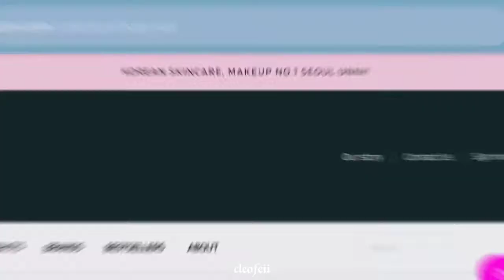Got my prize! 𝘏𝘌𝘙𝘉 & 𝘛𝘌𝘈 𝘕𝘈𝘛𝘜𝘙𝘈𝘓 𝘚𝘒𝘐𝘕𝘊𝘈𝘙𝘌 𝘉𝘙𝘈𝘕𝘋 𝐁𝐎𝐓𝐀°𝐌𝐎𝐀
Got my price! 𝘏𝘌𝘙𝘉 & 𝘛𝘌𝘈 𝘕𝘈𝘛𝘜𝘙𝘈𝘓 𝘚𝘒𝘐𝘕𝘊𝘈𝘙𝘌 𝘉𝘙𝘈𝘕𝘋 𝐁𝐎𝐓𝐀 𝐌𝐎𝐀

Thank you  Seoul Unni , Tee Radio , DJ Sandra ! 🥰

to see more products.